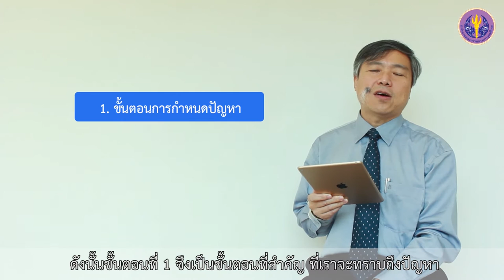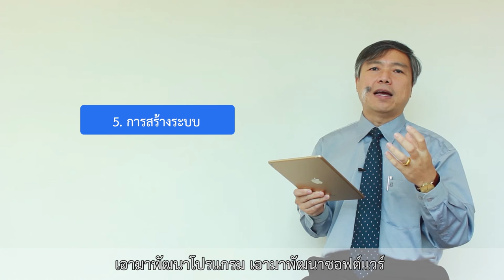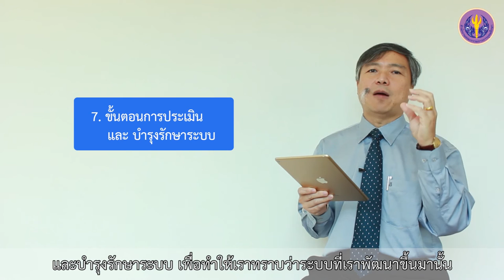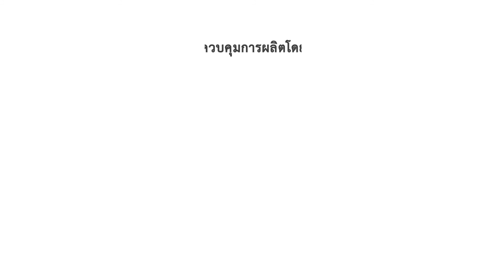การพัฒนาระบบเทคโนโลยีสารสนเทศ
หัวข้อที่  3 การพัฒนาระบบเทคโนโลยีสารสนเทศ